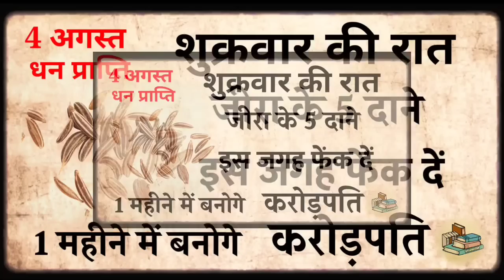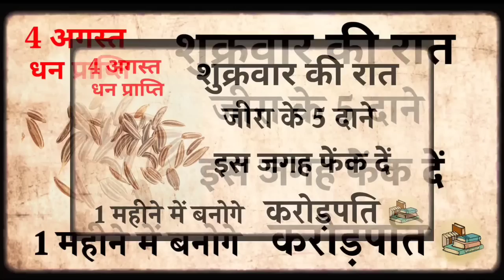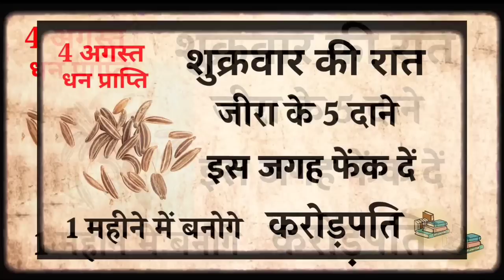4 अगस्त माँ लक्ष्मी स्वयं कहती है जो जीरा के 5 दाने चुपचाप यहाँ फेक देगा उसको करोड़पति बनादेंगी //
#14_#जुलाई माँ लक्ष्मी स्वयं कहती है जो जीरा के बस 5 दाने चुपचाप यहाँ फेक देगा उसको करोड़पति बनादेंगी